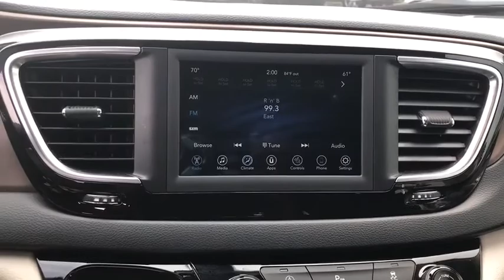2019 Chrysler Pacifica Fort Walton Beach, Tallahassee, Panama City, Dothan, Pensacola, FL PC6713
Used 2019 Chrysler Pacifica available in Panama City, Florida at Bay Chrysler Dodge Jeep Ram. Servicing the Fort Walton Beach, Tallahassee, Panama City, Dothan, Pensacola, FL area.
2019 Chrysler Pacifica Touring L - Stock#: PC6713 - VIN#: 2C4RC1BG3KR609011

Bay CDJR
641 W 15th st

Check out this gently-used 2019 Chrysler Pacifica we recently got in. Your buying risks are reduced thanks to a CARFAX BuyBack Guarantee. You can finally stop searching... Youve found the one youve been looking for. There are many vehicles on the market but if you are looking for a vehicle that will perform as good as it looks then this Chrysler Pacifica Touring L is the one! The Chrysler Pacifica Touring L will provide you with everything you have always wanted in a car -- Quality Reliability and Character. See it at Bay Used Car Center in Panama City FL.